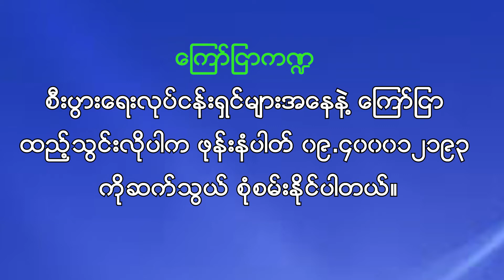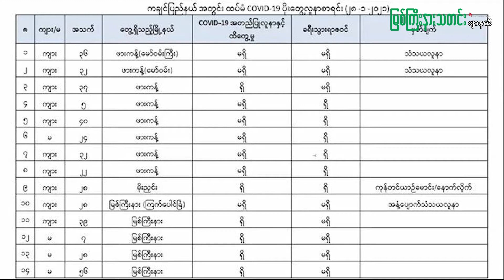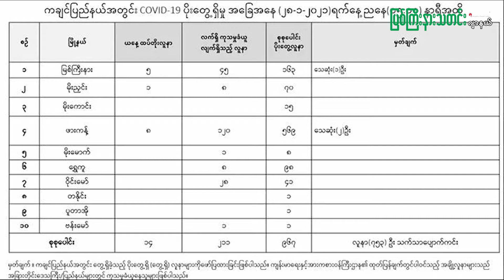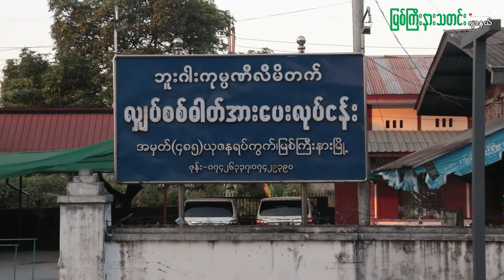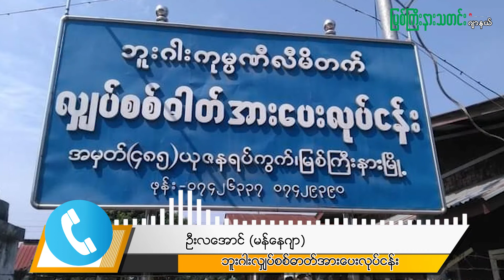ဇန်နဝါရီလ (၂၈) ရက်နေ့နောက်ဆုံးရ ကချင်ပြည်နယ်သတင်းများ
ယနေ့ကချင်ပြည်နယ်တွင် ကိုရိုနာဗိုင်းရပ်စ် ပိုးတွေ့သူ() ဦးရှိ။

မြစ်ကြီးနားဆေးရုံတွင် (၂)ရက်အတွင်း ကိုဗစ်ကာကွယ်ဆေး လူပေါင်း ၁၂၀၀ ထိုးနှံ ပေးသွားမည်။

ပြည်နယ်ရဲတပ်ဖွဲ့မှ ဇန်နဝါရီလ (၂၅) ရက်နေ့မှ စတင်ပြီး ဘိန်းခင်းများ ဖျက်ဆီးနေ။

ဇန်နဝါရီလအတွင်း အသုံးပြုခဲ့သည့် လျှပ်စစ်မီတာခများအနက်  ယူနစ်(၁၅၀)အား ထပ်မံကင်းလွတ်ခွင့်ပြုမည်။

အစိုးရဘက်မှ မြောက်ပိုင်း(၄) ဖွဲ့အား ဇန်နဝါရီလ ဒုတိယအပတ်တွင် တွေ့ဆုံနိုင်ရန် ဖိတ်ခေါ်ထားသော်လည်း အကြောင်းအမျိုးမျိုးကြောင့်  ပြန်လည်ညှိနှိုင်းမှုများ ရှိနေသေး။

အောင်လအင်ဆန်အနေဖြင့် လာမည့် ဧပြီလ တတိယအပတ်တွင် ပြန်လည် ထိုးသတ်ဖွယ်ရှိ။